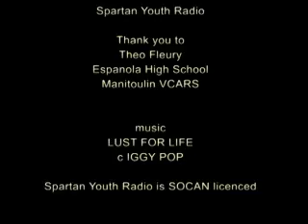Hockey Star Theo Fleury on Suicide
Former NHLer Theo Fleury was sexually abused as a child, which led to a
hard life of drug and alcohol abuse. Listen to Fleury's story and how
he forced himself to make a decision: kill himself or live.   (We realize that one frame of writing is out of order...this will be fixed).

Camera and editing: Jayson Stewart
Thanks: Theo Fleury, Espanola High School and Manitoulin VCARS